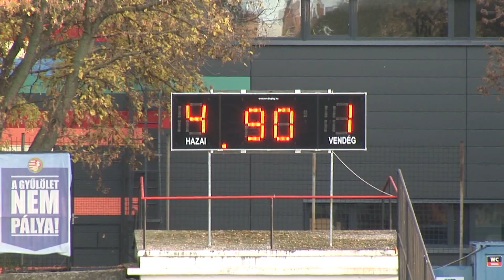Összefoglaló: Dorogi FC - Békéscsaba 1912 Előre 4-1 (2-0)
Merkantil Bank NB II Liga 2019/2020. 16. forduló
Időpont: 2019. november 6. (szerda) 13:30 óra
Helyszín: Dorog, Buzánszky Jenő Stadion